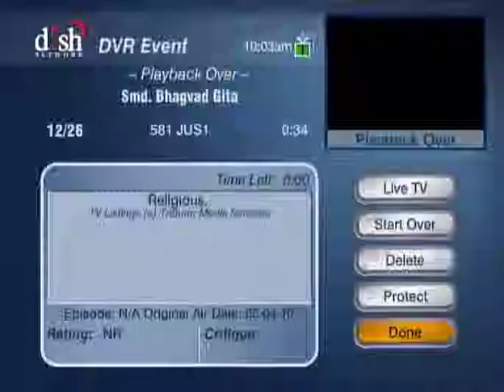HH Sankhya Swami Maharaja 3A Gita lecture in America.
As we eat mangos with out hearting tree same way we should not heart any specie on entire planet if you not get heart from them. jai gopal.